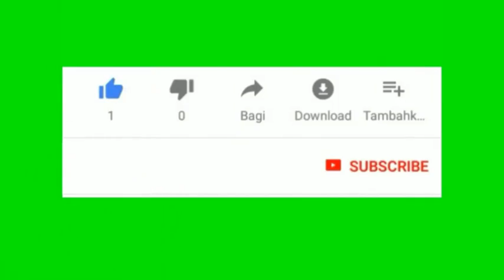four side shaper with scotch yoke mechanism / fabrication of quad shaping machine project in chennai